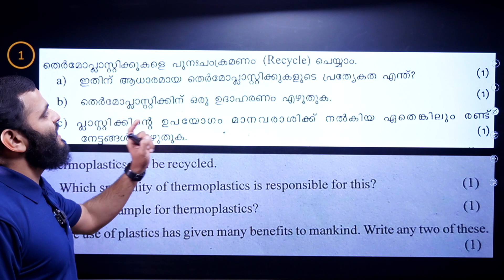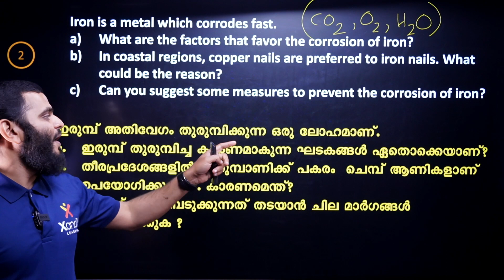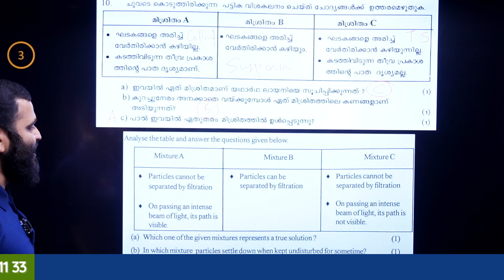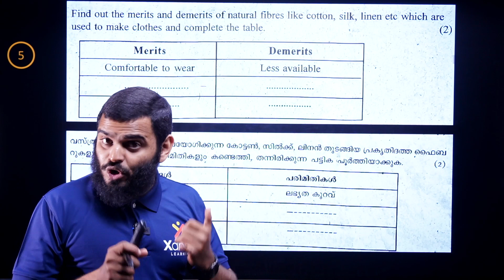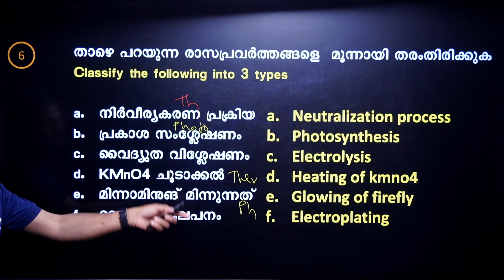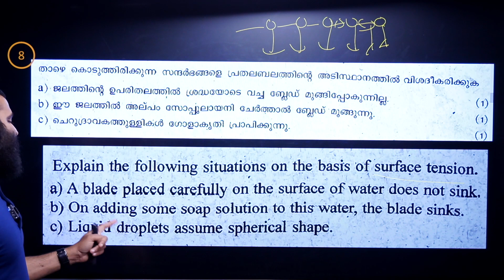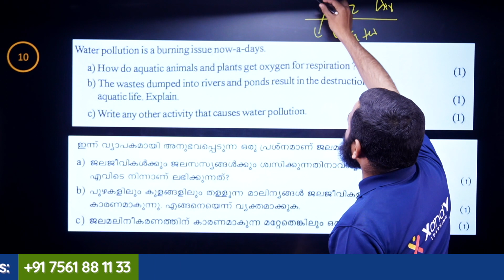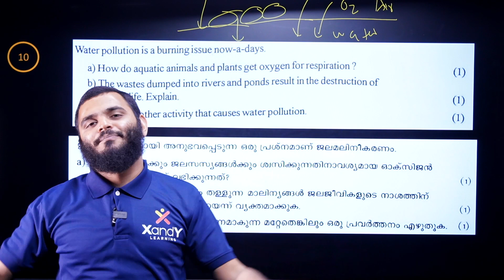Chemistry | Sure Shot Questions | ANNUAL EXAM SPECIAL 🤩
Important Questions in Basic Science | Annual Exam Special